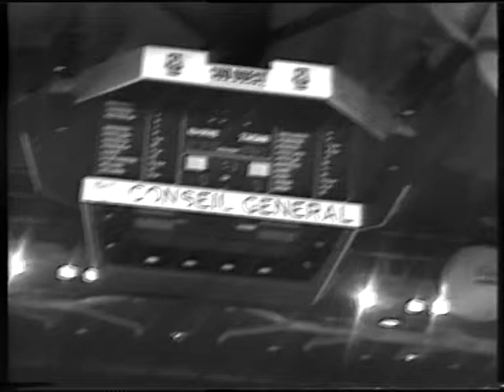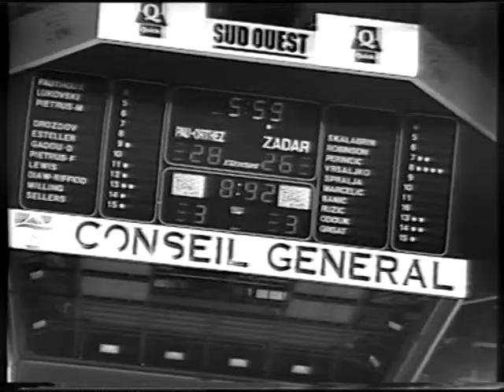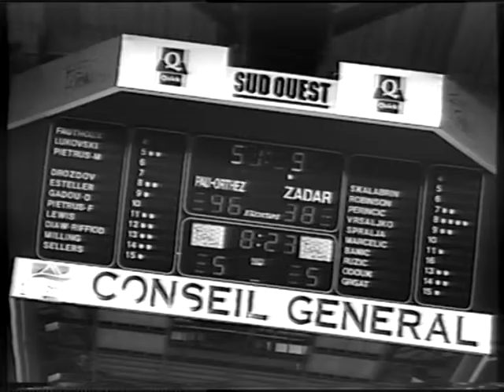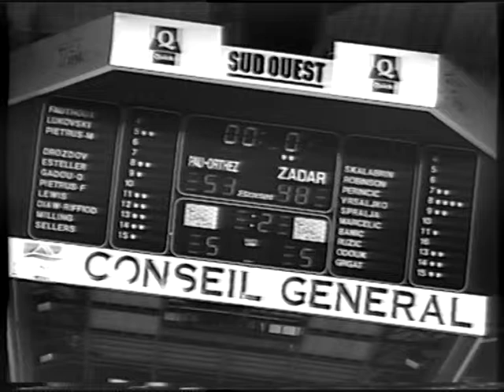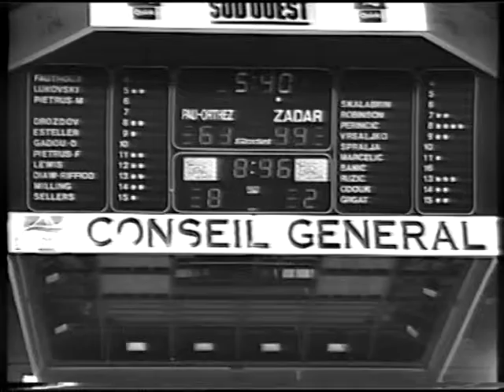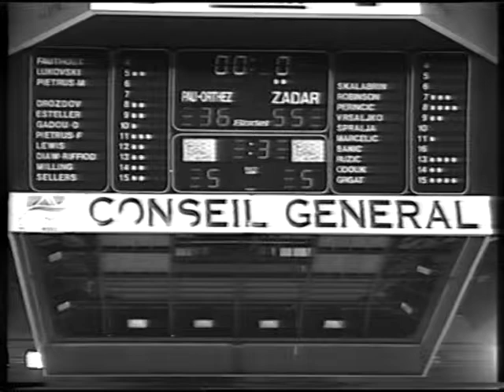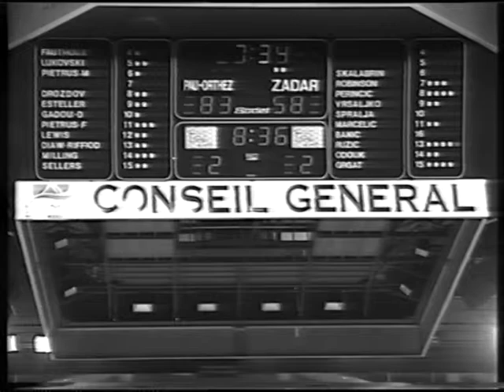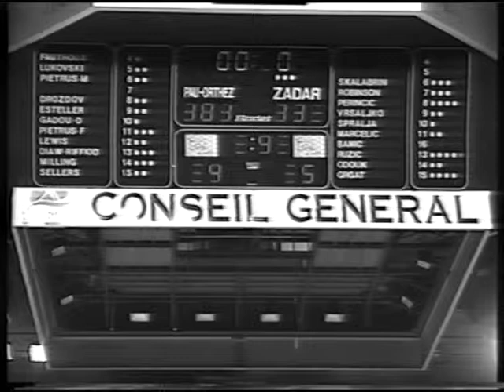Euroliga 2001-02. - Pau Ortez - Zadar